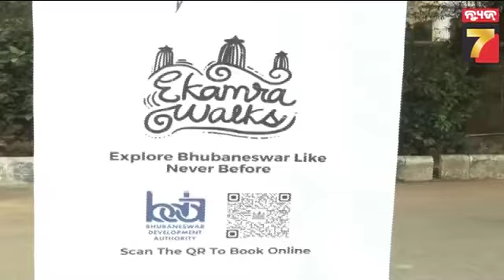ବିଡିଏ ପକ୍ଷରୁ ଏକାମ୍ର ୱାକର ଆୟୋଜନ, ପ୍ରକୃତିର ସୌନ୍ଦର୍ଯ୍ୟ ଉପଭୋଗ କରିବେ ପର୍ଯ୍ୟଟକ | BDA organises Ekamra Walk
ବିଡିଏ ପକ୍ଷରୁ ଏକାମ୍ର ୱାକର ଆୟୋଜନ, ପ୍ରକୃତିର ସୌନ୍ଦର୍ଯ୍ୟ ଉପଭୋଗ କରିବେ ପର୍ଯ୍ୟଟକ | BDA organises Ekamra Walk in Bhubaneswar